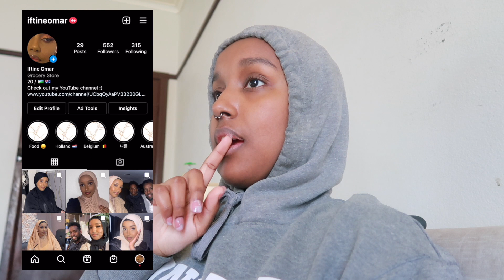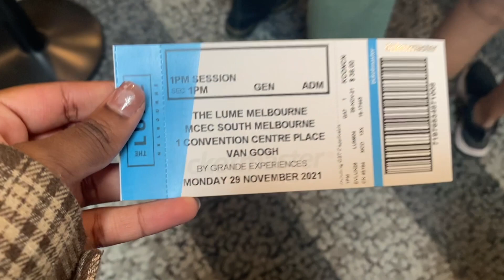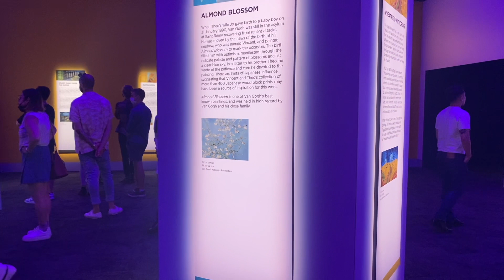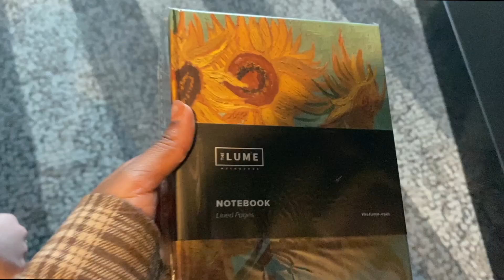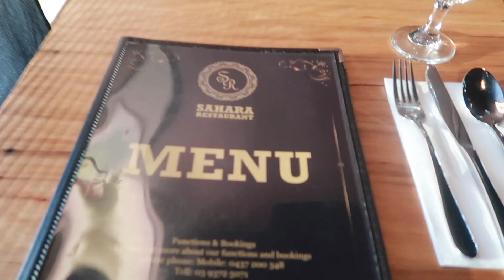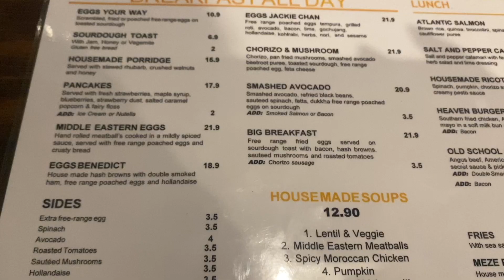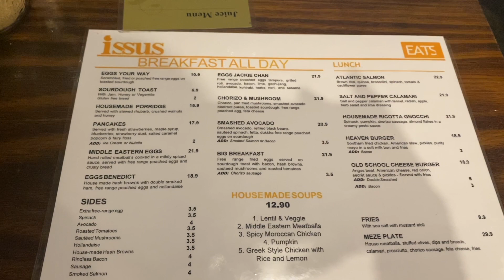VLOG - THE LUME, family dinner & getting a new piercing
Hey guys, so I filmed this back in November whoops. But I'm back hope everyone had a nice new year and let's hope and pray that this year is full of blessings and love inshallah. In this video, I went to The Lume which is an art exhibition which was showcasing all of Vincent Van Gogh artworks. And he is my favourite artist so I had a blast there. I then went out to a Somali restaurant with my family. I filmed the next day as well I went back to the city to get my rook pierced (yes it was soo painful and I feel like I have high pain tolerance). And of course I forgot to end the vlog but I hope you guys enjoyed the video love you guys so much xx